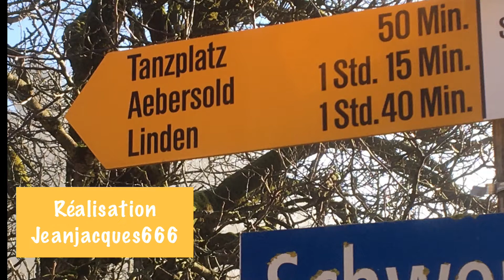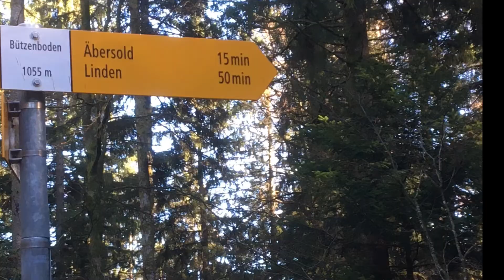CAMPAGNE / Randonnée Konolfingen - Aebersold - Konolfingen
CAMPAGNE
 Randonnée
Konolfingen - Aebersold -Konolfingen
Filmé le 5 décembre 2019
Réalisation Jeanjacques666